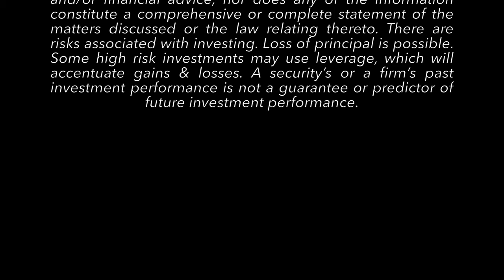DeepMacro "Future of Finance" PODCAST: Yasu Ota, The Semiconductor Wars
Jeff Young spoke with Yasu Ota, Senior Writer, Nikkei Newspaper and author of "Semiconductor Geopolitics Toward the Year 2030: Who Will Control This Strategic Asset". In this book, Mr. Ota's goal is to "look at world and international politics through the prism of semiconductors", discussing the motivations and capabilities of the main countries, companies, and personalities in this new "Great Game", with a deep focus on the interests of players in the entire supply chain, not just the conflict between the US and China. Jeff was joined by Thomas Hu as co-host of this podcast. Thomas is the founder and CEO of Kyber Capital (Taipei), a fintech- and blockchain-focused venture capital company